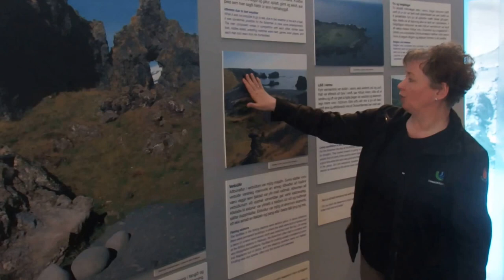Guðbjörg Gunnarsdóttir presents Snæfellsnes National Park (part 2)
The head of the visitors‘ centre of Snæfellsnes National Park, Guðbjörg Gunnarsdóttir welcomes the group of Ekocentrum PALETA